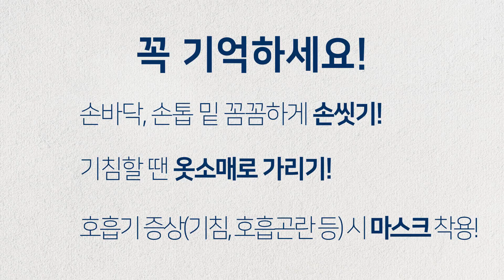신종코로나바이러스 감염증 대처 수칙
중국 방문 시 현지 시장과 의료기관 방문 자제
손씻기와 마스크 착용!
발열ㆍ호흡기 증상(기침, 호흡 관란 등)발생 시
☎1339콜센터 상담!